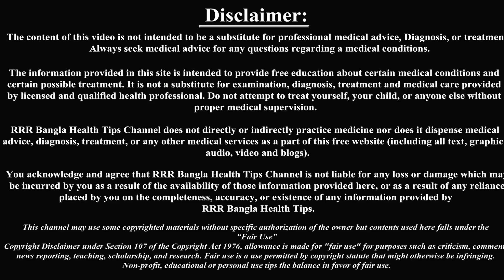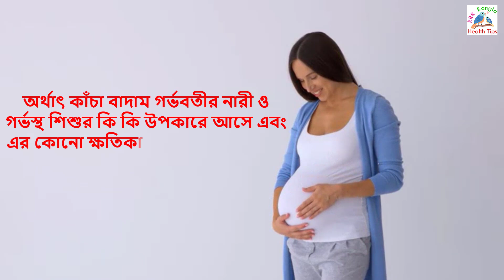দেখুন একটি কাঁচা বাদাম গর্ভবতীর কি করতে পারে।গর্ভাবস্থায় কাঁচা বাদামের প্রভাব|pregnancy peanut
দেখুন একটি কাঁচা বদাম গর্ভবতীর কি করতে পারে।  গর্ভাবস্থায় কাঁচা বাদামের  প্রভাব
ভিডিওটি শেষ পর্যন্ত দেখতে থাকুন.
Photo: Google Photo
*** ৪ ডিসেম্বর এ বছরের শেষ সূর্যগ্রহণ ,এই সময়ে গর্ভবতীর সতর্কতা, গ্রহণ দেখা যাবে কি ভারত বাংলাদেশ থেকে?